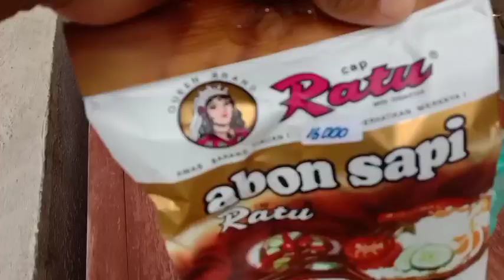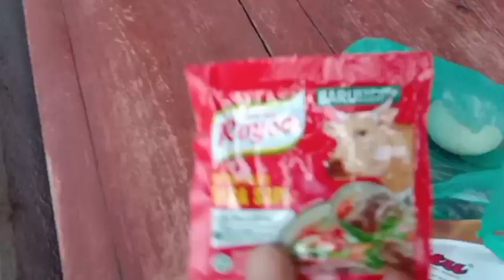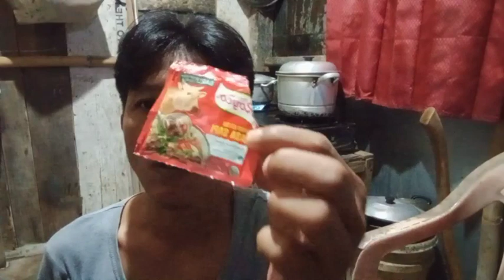Cara membuat umpan pepah dan sempadi Djamin plung nyut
Cara membuat umpan pepah dan sempadi Djamin plung nyut#Umpanpepeh#Umpansemapadi#umpanpatin